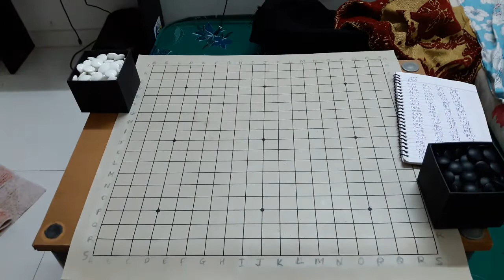Go blindfolded ?!?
Yay!